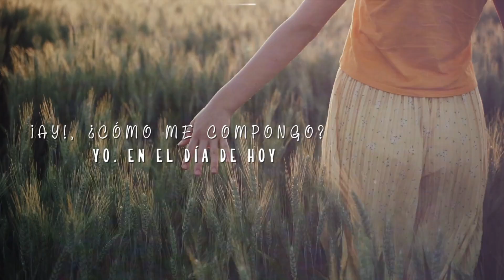GRITO VAGABUNDO - Guillermo Buitrago feat. Los Trovadores de Barú (Video Letra)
Grito Vagabundo - Guillermo Buitrago feat. Los Trovadores de Barú (Video Letra) Un éxito de canción.

LETRA:

GRITO VAGABUNDO - GUILLERMO BUITRAGO

¿Cómo me compongo? yo, en el día de hoy
¿Cómo me compongo? yo, en el de mañana

¿Cómo me compongo? yo, si vivo triste
¿Cómo me compongo? Yo, me duele el alma

Yo quiero pegar un grito y no me dejan
Yo quiero pegar un grito vagabundo

Yo quiero decirte: “adiós”, adiós mi vida
Yo quiero decirte: “adiós”, desde este mundo

¡Ay!, ¿Cómo me compongo? yo, en el día de hoy